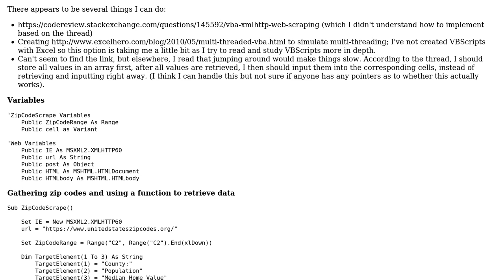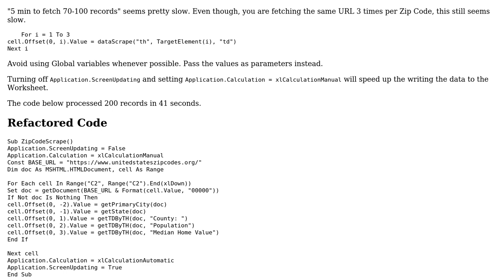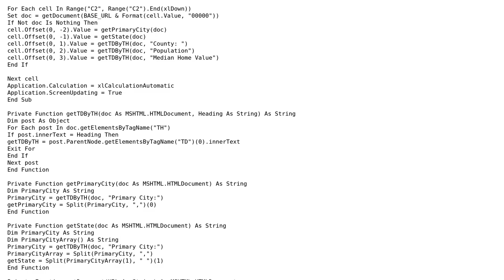Code Review: Web scraping data from US postal zip codes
With thanks & praise to God, and with thanks to the many people who have made this project possible! You are responsible for your own actions.